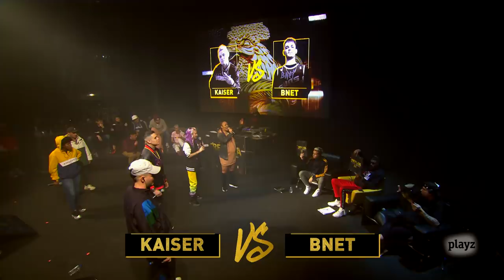Réplica, combate de estrellas | JORNADA 2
'Réplica, combate de estrellas 2vs2' arranca en Playz con la élite del freestyle y celebra su segunda jornada. No te pierdas una de las competiciones más esperadas con Skone, el alma de Réplica; Chuty, Bnet, que vuelve a las batallas competitivas, Sara Socas, Blon, Tirpa y las estrellas internacionales Aczino (México), Rapder (México), Káiser (Chile), Mecha (Argentina), Cacha (Argentina) y Marithea (Colombia).